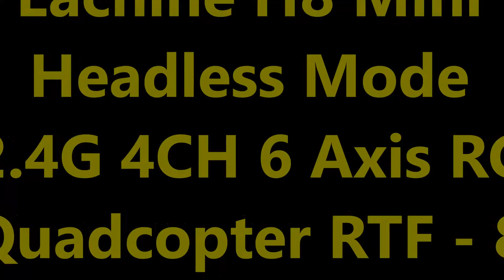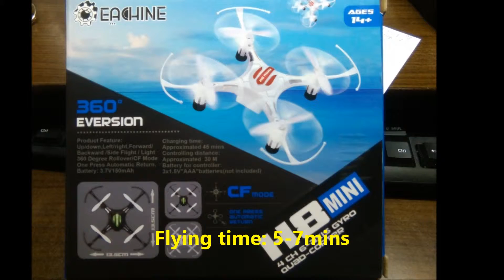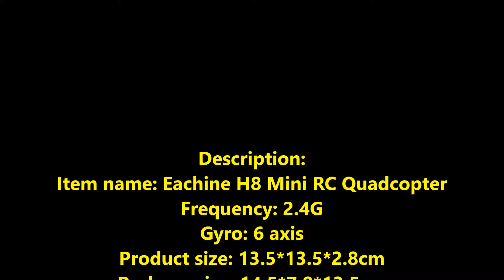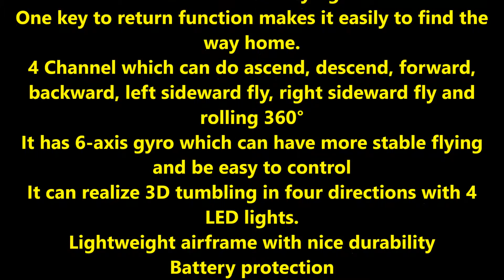Eachine H8 Mini RC Quadcopter 8